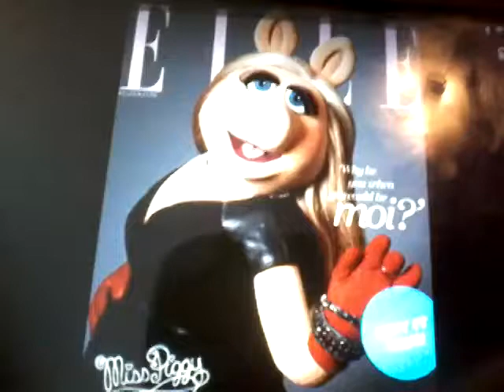The Muppets Miss Piggy